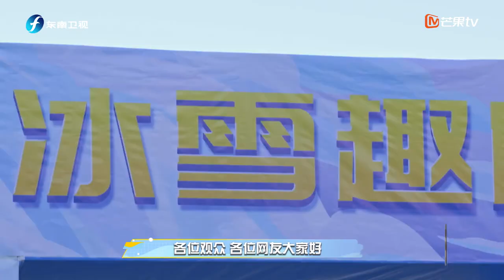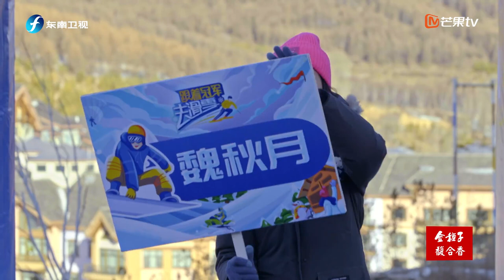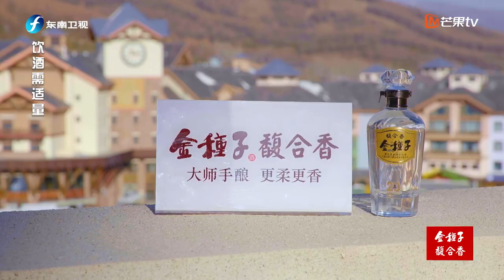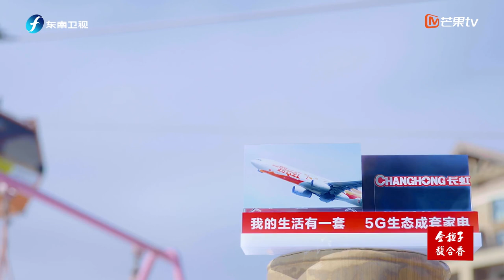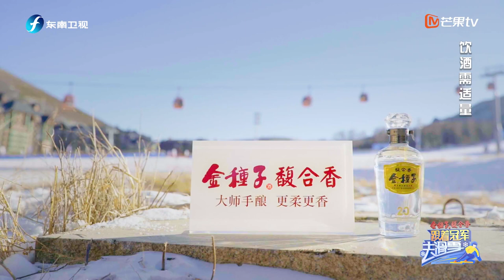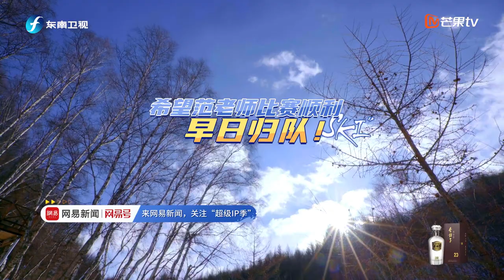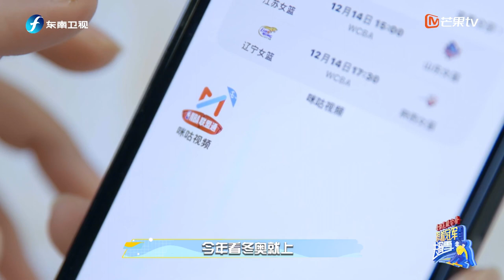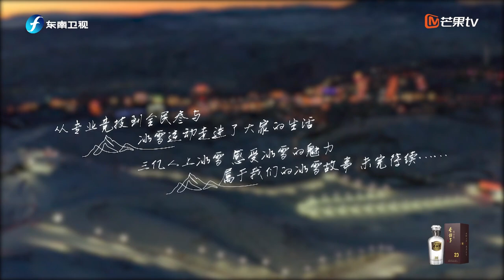《跟着冠军去滑雪》第5期 完整版：范志毅发言感动何雯娜 何冲钱正昊比赛秒变斗舞现场？Go Skiing with Champions EP5丨MangoTV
抱团梦幻联动，共赴冰雪之约！下载芒果TV国际APP 或【加入MangoTV VIP】 ，更多爆款内容第一时间抢先看，精彩配音、多语言字幕等你来pick！PC用户可登陆芒果TV国际官网 1月12日起《跟着冠军去滑雪》每周三晚21点，一起向暖冬进发！

【节目简介】各领域的冠军汇聚冰雪世界的神秘小屋，以冠军的视角解读不一样的冰雪项目，向着冲击“新领域”冠军一起前进，成为冬奥冰雪助力团，参与冬奥！

Chapter:
00:00 欢迎加入MangoTV！
7:33 冰雪助力团挑战“难忘的24” 被蔡赟的精算惊到！
23:48 真·端水大师！何冲钱正昊比赛秒变斗舞现场？
41:39 钱正昊展现滑雪天赋获张虹称赞
55:09 视频连线申雪！再谈与赵宏博“拉手”的18年
59:34 更多精彩尽在下周四